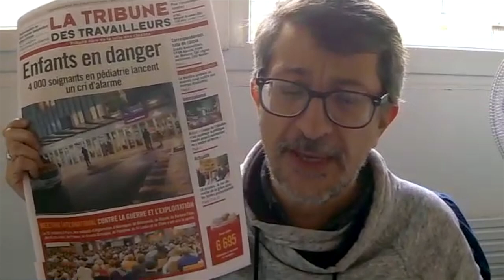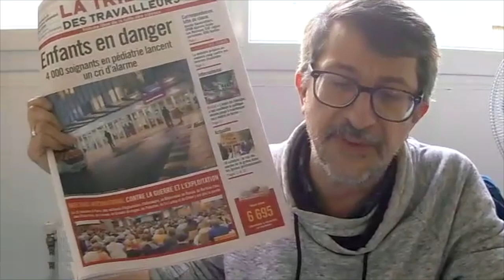Présentation de la Tribune des Travailleurs n° 362